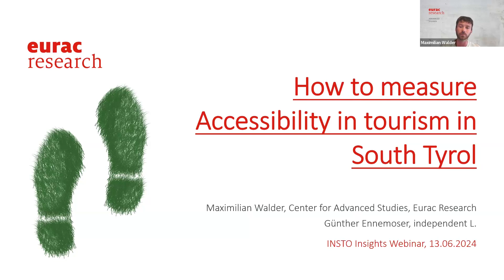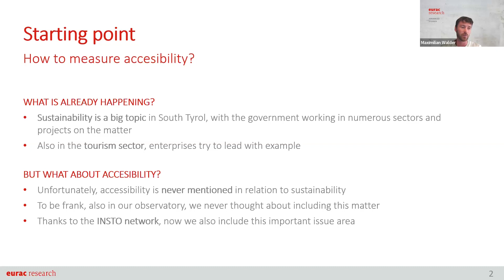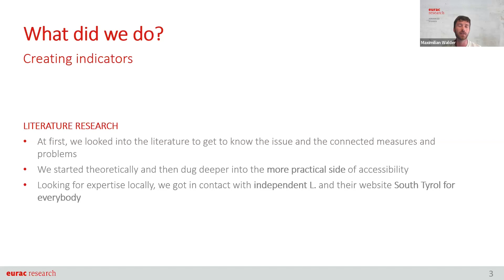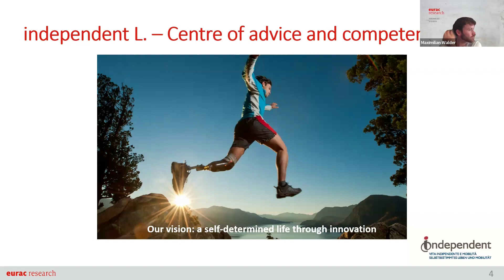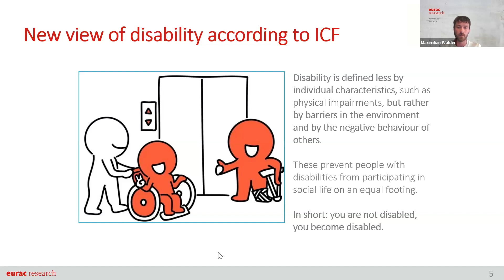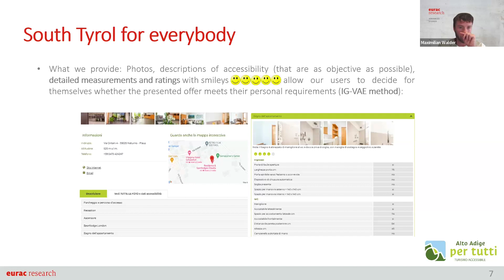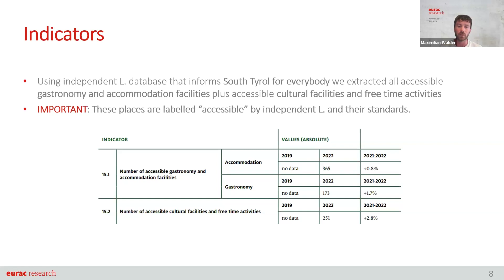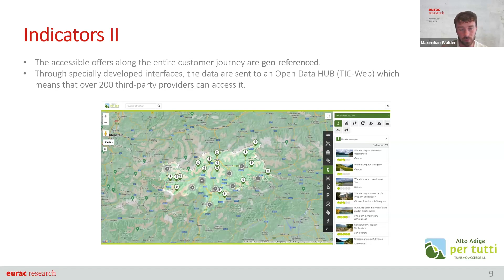Sustainable Tourism Observatory of South Tyrol, Italy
Mr. Maximilian Walder, Researcher, Eurac Research, Center for Advanced Studies and Mr. Günther Ennemoser, Manager, Alto Adige per tutti